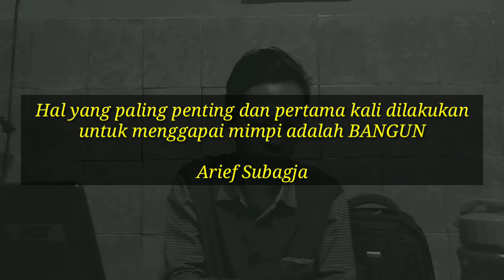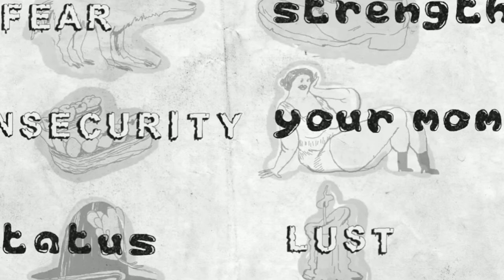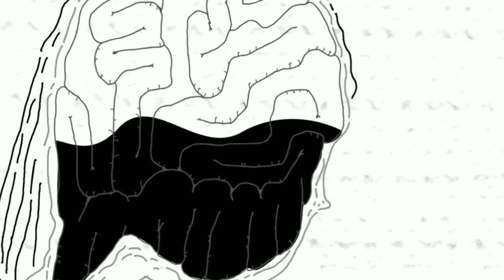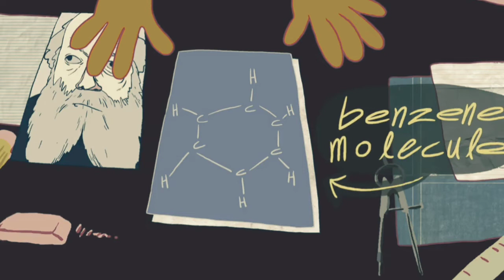KENAPA KITA BERMIMPI???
Alasan-alasan kenapa kita bermimpi.